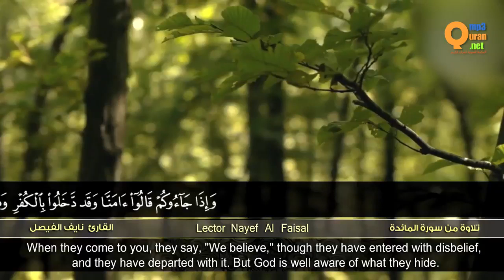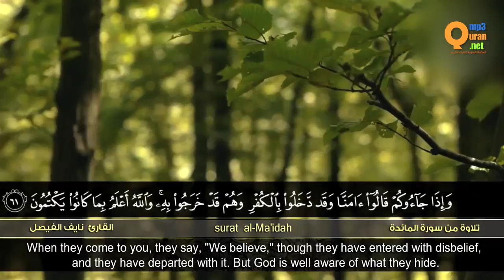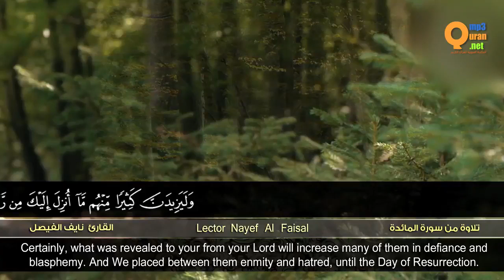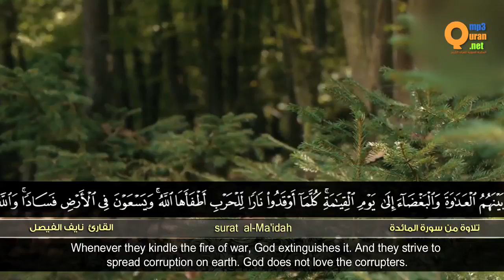من سورة المائدة القارئ نايف الفيصل HD Nayef Al Faisal Surat al Ma'idah'''' 720p 24fps H264